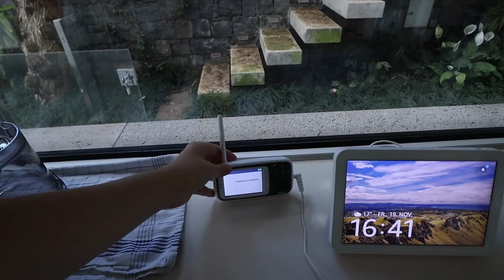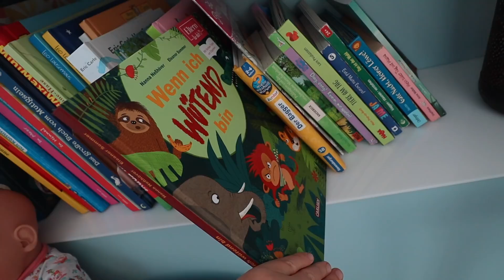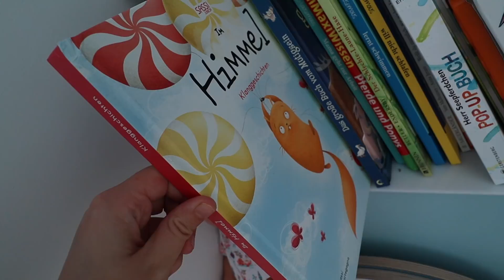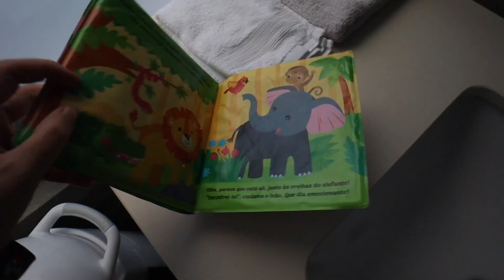Baby läuft 👶🏼 Haus dekorieren & XXL Nussknacker | Isabeau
Hi Zusammen, wir wünschen Euch viel Spaß beim Familien Vlog 💜

Ich bin jeden SONNTAG hier um 20 Uhr auf Youtube LIVE! ☀️

♥ Häufig gestellte Fragen von Euch:

- Isabeau: 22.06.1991 | Alex: 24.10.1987 | Leona: 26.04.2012 | Pauline: 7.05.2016 | Frida: 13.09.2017 | Moritz: 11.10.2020
- Ja mein Name ist Isabeau und wird Isabo ausgesprochen. Der Name kommt aus Frankreich.